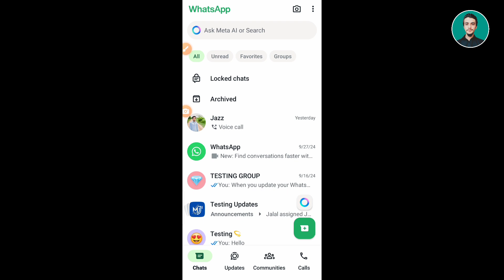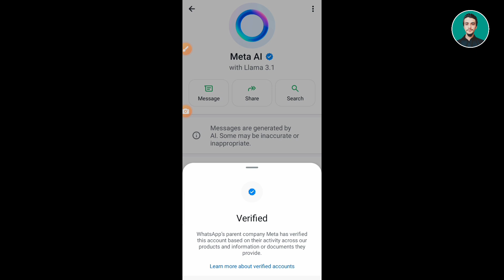WhatsApp Meta AI 3 new updates || WhatsApp AI photo editor || Blue checkmark Meta AI